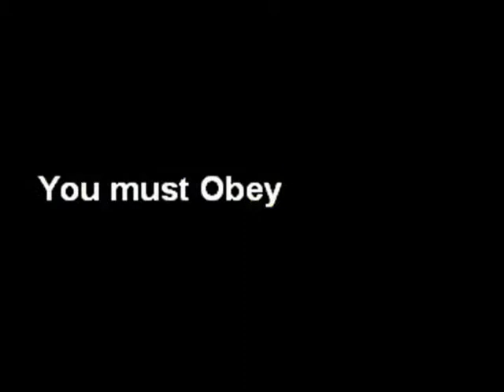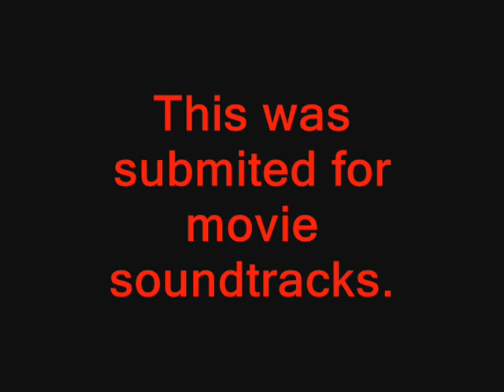Wasted Youth Studio remaster - Howling Wolfgang featuring Amdukias